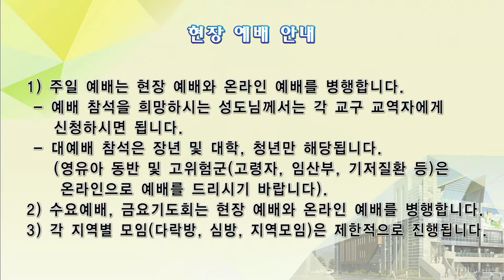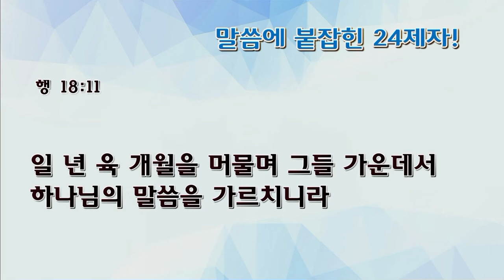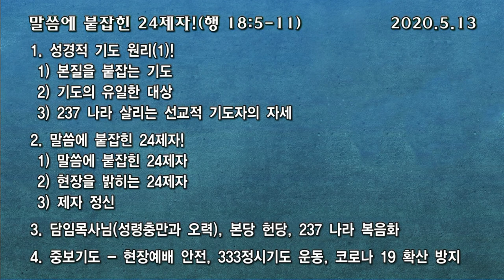[예원교회] 수요 전체예배 - 말씀에 붙잡힌 24제자! - 백승인목사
말씀에 붙잡힌 24제자!
백승인목사